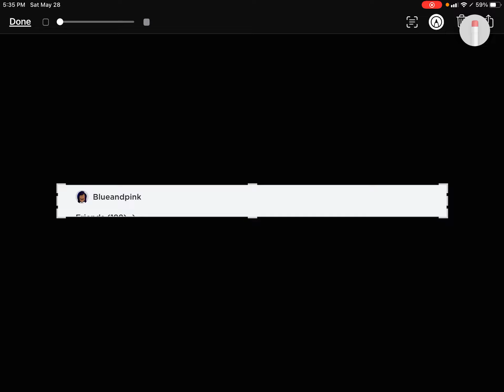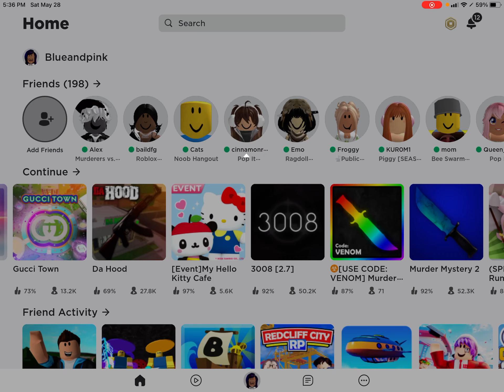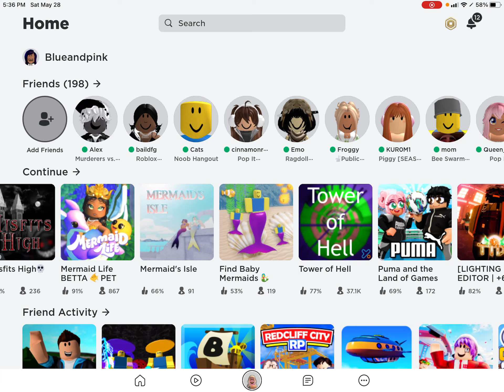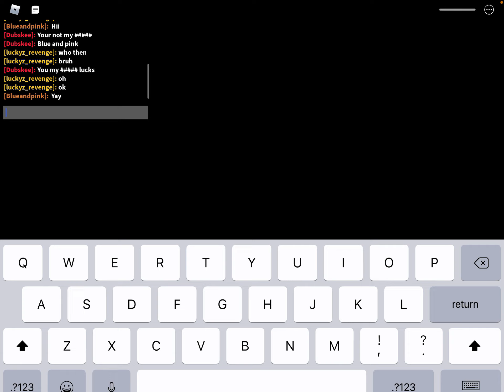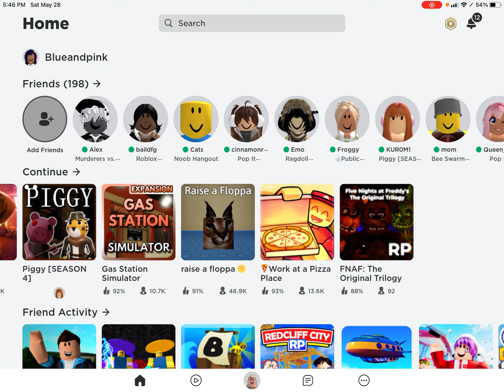Roblox ASMR mouth sounds playing games getting my dp in adopt me stay till the end🐶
Sorry for not posting in a while I’m very sorry I’ll try to post more